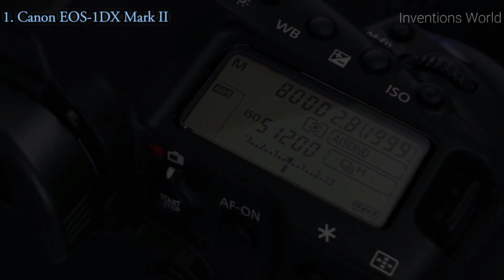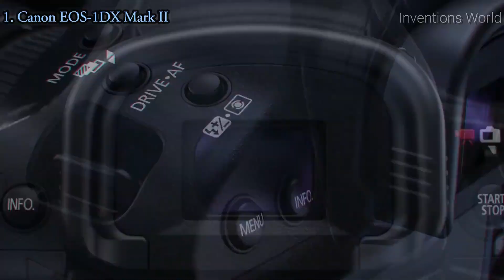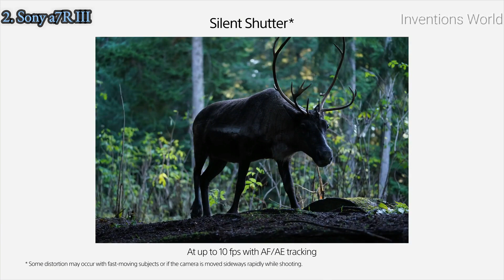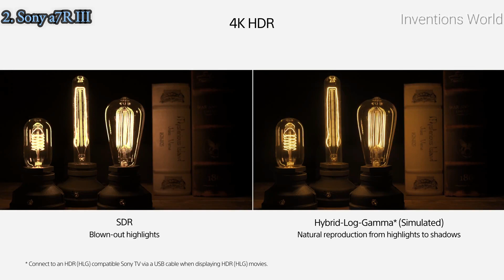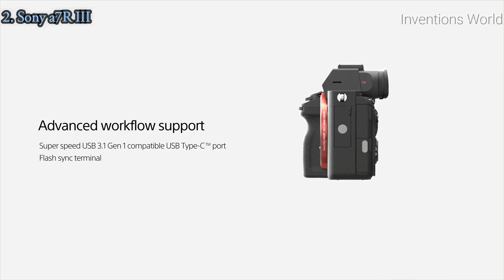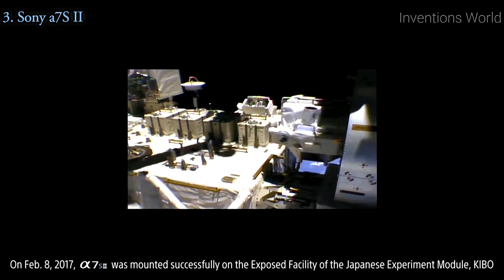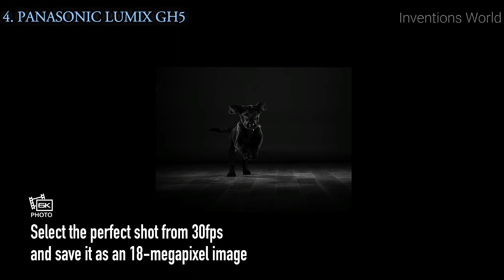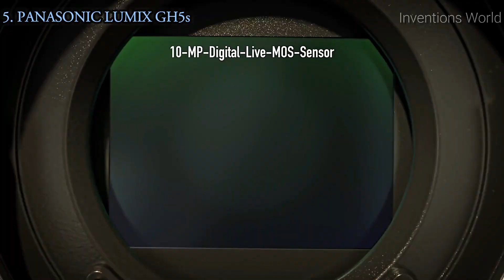TOP 5 BEST 4K DSLR Cameras 2018 || For Vlogging, Professional Video & Amazing Photography.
1. Canon EOS-1DX Mark II DSLR Camera

2. Sony a7R III 42.4MP Full-frame Mirrorless Interchangeable-Lens Camera

3. Sony a7S II ILCE7SM2/B 12.2 MP E-mount Camera with Full-Frame Sensor

4. PANASONIC LUMIX GH5 Body 4K Mirrorless Camera

5. PANASONIC LUMIX GH5s Body C4K Mirrorless Camera,